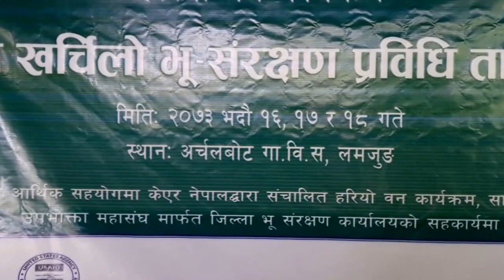Low cost soil conservation techniques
Program Organised by: CARE Nepal-Hariyo Ban Program with technical support from District Soil Conservation Office, Lamjung